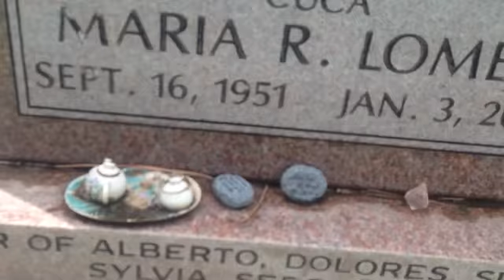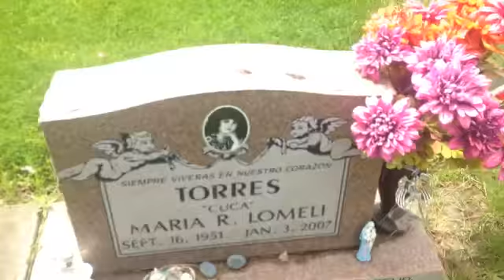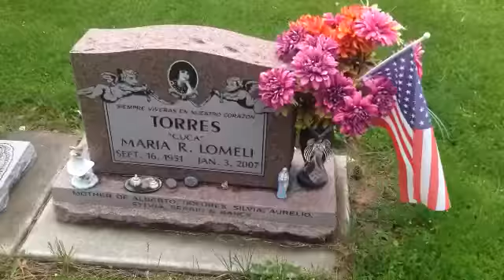Small Town Adventures: A Long Time....Too Long...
Stopping by to visit my mother.